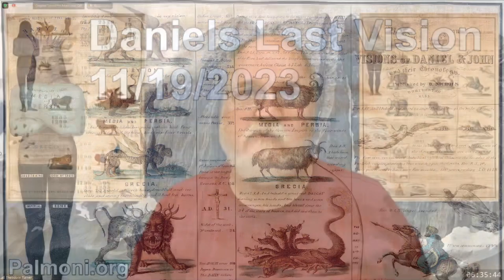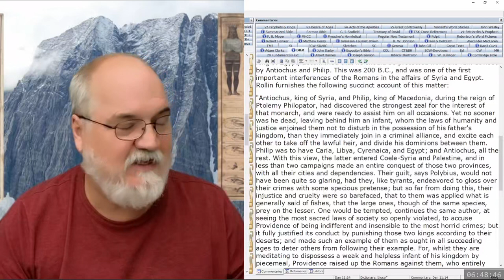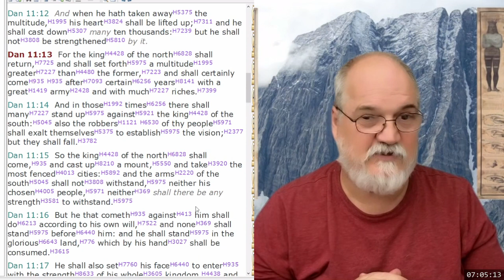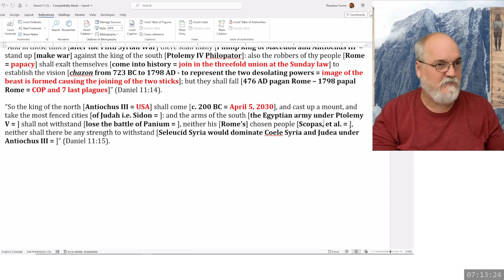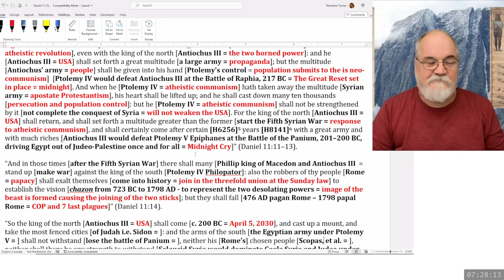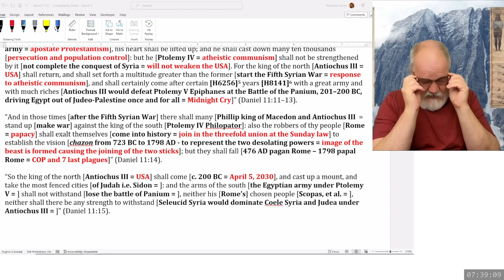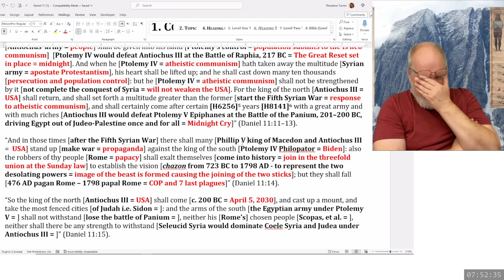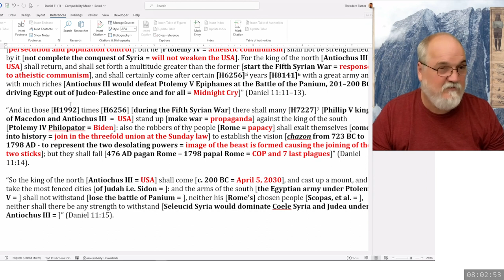2023 11 19 76. Daniel's Last Vision - Theodore Turner